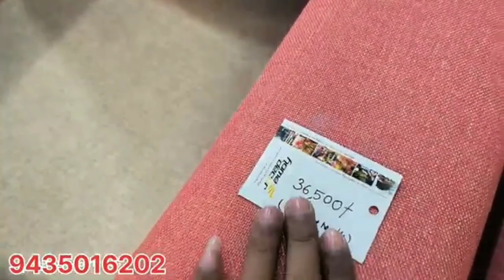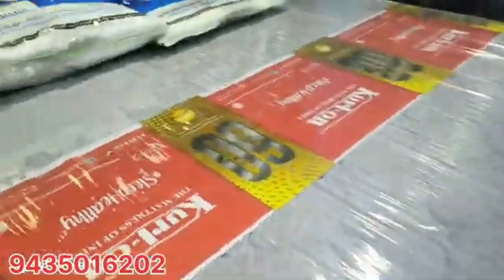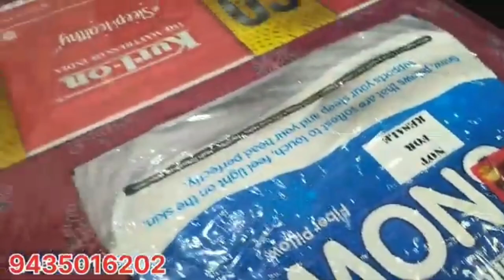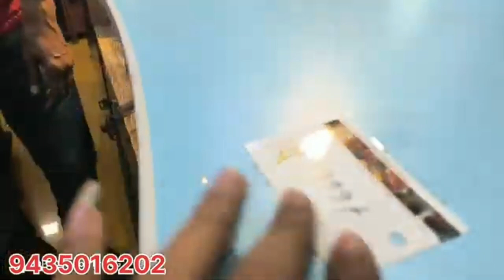furniture wholesale market in guwahati | বহুত কম দামত পাব sofa set | dining set |bed | home decor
shop address below👇

Home Decor
ganeshguri
guwahati
ph.9435016202
ph.9707298106

Shop also deal with 👇

mattress
wooden bed
wedding furniture
dining table
box paleng
chair table
almira
sofa
tea table
wardrope
tv stand
segun furniture
study table

my instagram id👇

diganth_deka

furniture wholesale

furniture wholsale shop in guwahati

furniture guwahati assam

wholesale shop in assam

wholesale shop in guwahati

wholesale market in guwahati fancy bazar

wholesale market in norteast

furniture market

furniture design

furniture market in guwahati

dhupdhara goalpara furniture market